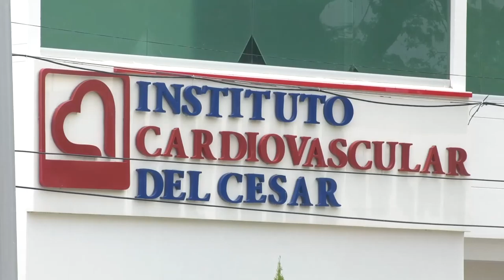EL PARTIDO CONSERVADOR TENDRÁ LA PRESIDENCIA DE LA ASAMBLEA EN 2022